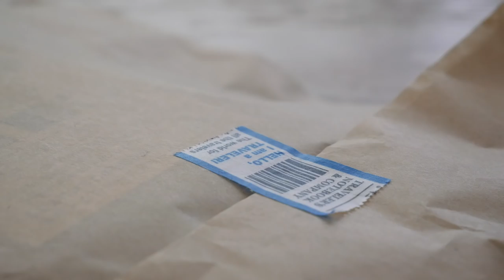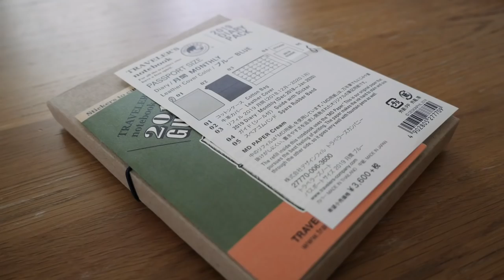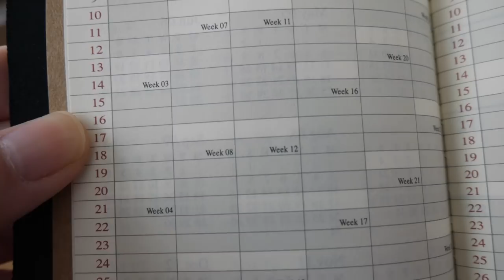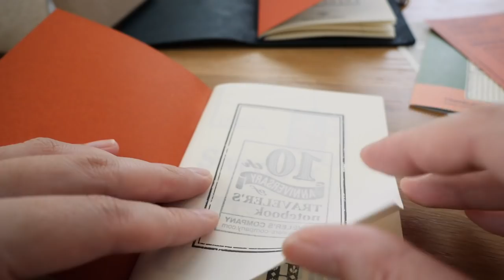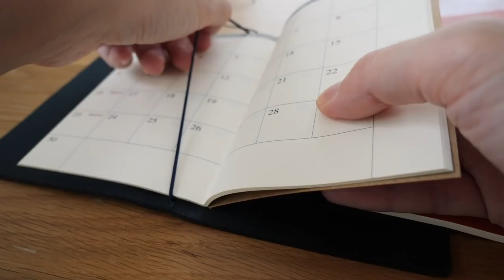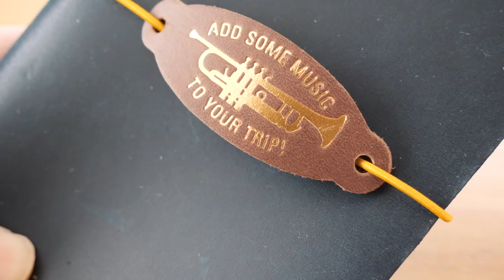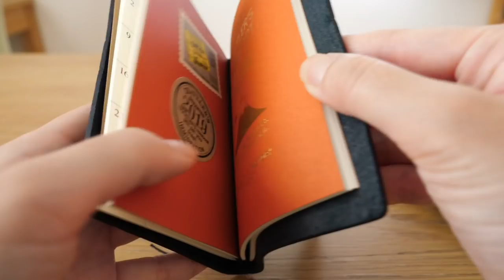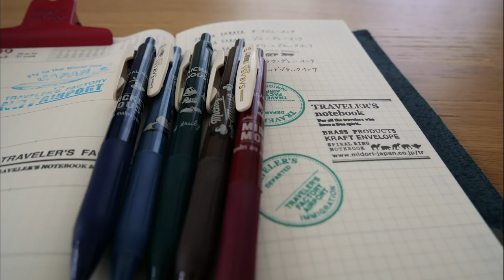TRAVELER'S notebook PASSPORT SIZE 2019 MONTHLY トラベラーズノート パスポートサイズ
トラベラーズノートのパスポートサイズ、小さくてカワイイ。
ほぼ日手帳より小さくて、毎日持ち歩くのに良さそうです。

■日々のことや動画のことをブログに綴っています。